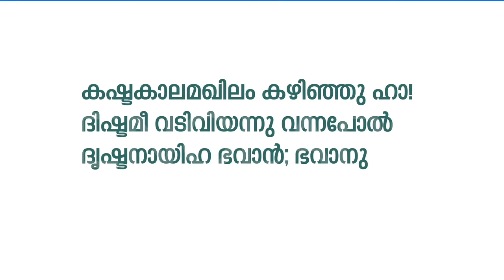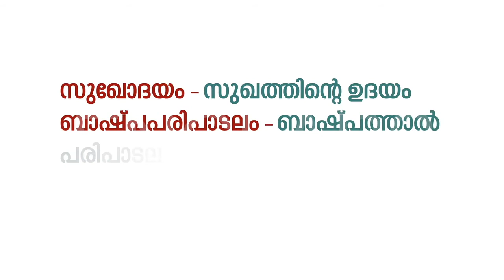ENCLAPS SSLC | KERALAPADAVALI | CHAPTER 5 |പ്രിയദർശനം| PRIYADARSHANAM | PART 3